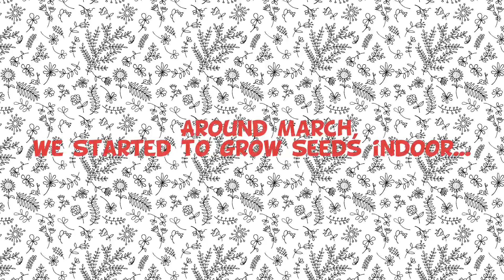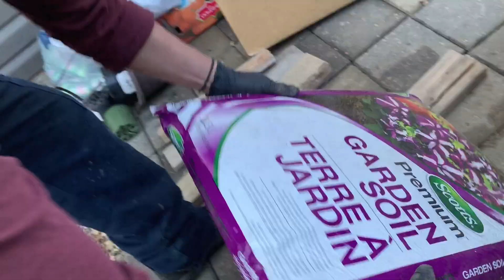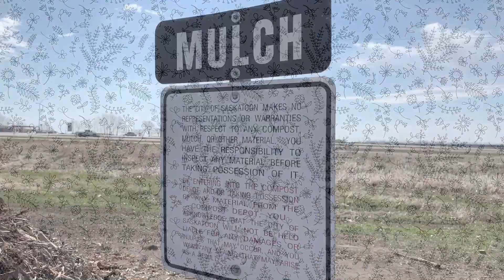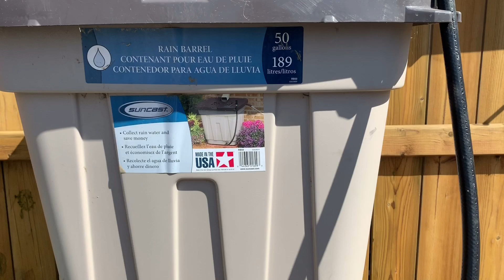Vegetable garden at our backyard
Growing from seeds until harvesting